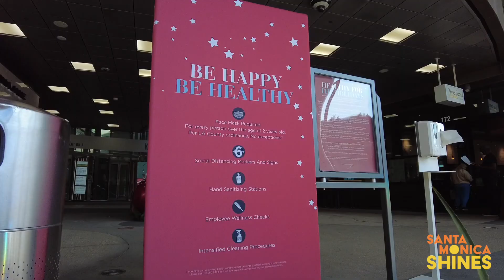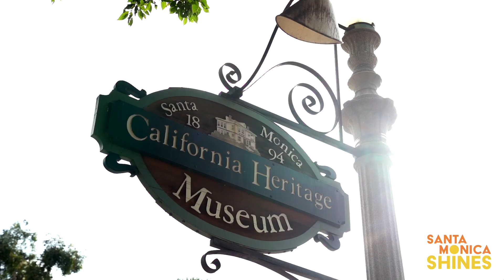Santa Monica Shines - The Holidays Are Happening (2020)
SantaMonicaShines all season long and has everything under the sun to make holiday meals and gift-giving easier than ever. Whether ordering delivery and takeout from a local restaurant or checking off one-of-a-kind gift items for everyone on your list, there are a number of ways to safely BuyLocalSM and support your favorite SantaMonica businesses. Enjoy these festive sights and sounds of Santa Monica!